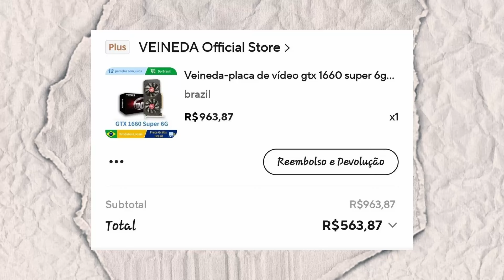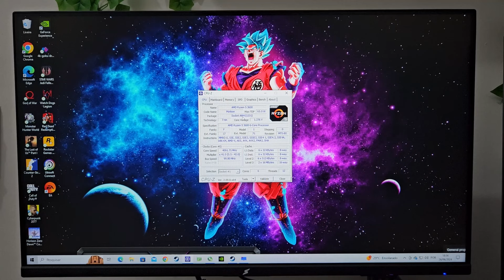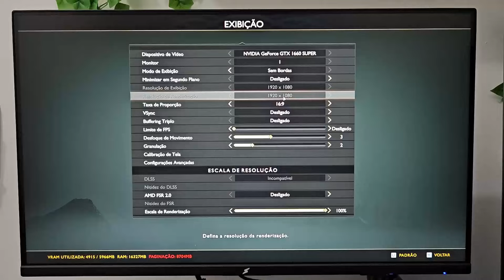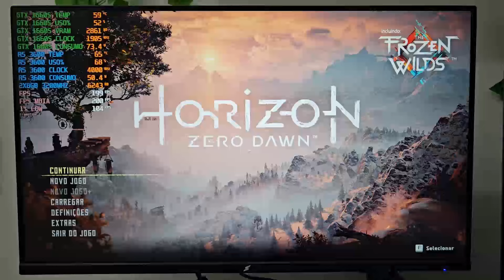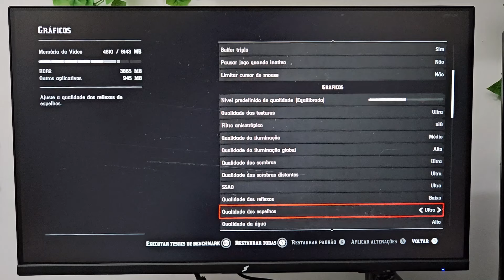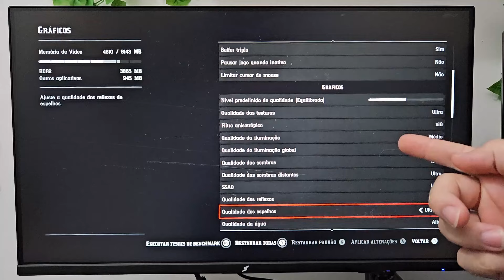GTX 1660 SUPER DE R$563 REAIS DO ALIEXPRESS, TESTE EM JOGOS EM 2024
✅GTX 1660 SUPER ESTOQUE BR
✅R5 3600
✅R5 3500X
✅RYZEN 5600 AMAZON
✅PASTA TÉRMICA ZF12
✅B450 BRANCA
✅CONTROLE 8BITDO
✅ B760 INTEL
✅ CPU COOLER DEEPCOOL AK400
✅TECLADO AULA F75
✅DDR4 JUHOR ASTRONALTA:
✅DRR5 KING BANK
✅Mouse M800 pro
✅Teclado Aigo A100
✅TECLADO AJAZZ AK992
✅Mouse Darmoshark M3
✅Suporte para Monitor
✅DDR4 GLOWAY
✅DDR4 ASGARD
✅ RX 470
✅Ryzen 7 1700

ACOMPANHE AS PROMOÇÕES EM TEMPO REAL !!